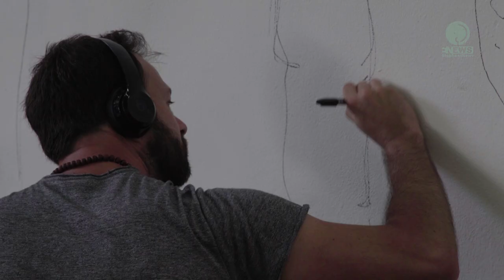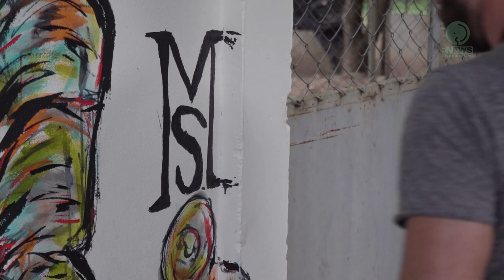Elephants Wall Painting by Matt Shapira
Elephant Artist talk:
We are now have a beautiful picture of elephants at our wall. The paint that Matt Shapira have paint from his passionate and love to the elephant. Thank you.